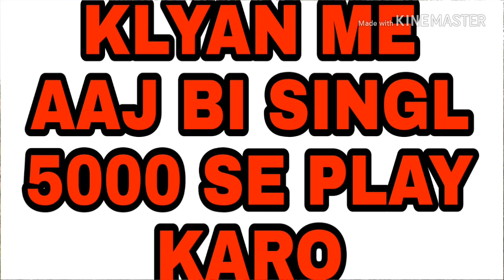KLYAN 27-8-2018 AAJ KAMAO 20000 MEMBER SHIP OPEN M.R KE SEAT PLAY